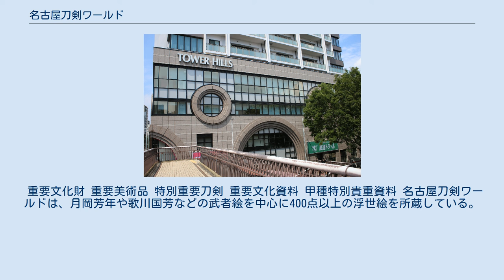名古屋刀剣ワールド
栄_(名古屋市)
名古屋刀剣博物館「名古屋刀剣ワールド」（なごやとうけんはくぶつかん なごやとうけんワールド）は、一般財団法人刀剣ワールド財団が運営する企業博物館である。
当初は2020年（令和2年）6月に開館する予定であったが、新型コロナウイルス感染症の感染拡大を受けて延期されている。
2020年11月時点で日本刀を約500振り収蔵する日本最大級の刀剣博物館であり、同年9月時点で、収蔵品には国宝1件、重要文化財10件、重要美術品41件、特別重要刀剣54件の日本刀が含まれている。
 ヘラルドシネプラザの跡地に、東建コーポレーションが建設したホテル型高級賃貸マンション「栄タワーヒルズ」敷地内に併設予定の企業博物館（美術館）。
地上7階建て、延床面積約595坪の北館と、栄タワーヒルズの2階部分（以下、本館）を合わせて延床面積は約1,012坪。
本館2階には、和カフェ「有楽」を併設する。
 日本の伝統工芸・伝統美術の保存・普及・発展、及び名古屋市の観光活性化に貢献することを目的として設立された。
コレクションは、東建コーポレーション創業者で財団代表理事の左右田稔が40年以上にわたり収集してきた日本刀と甲冑を中心に構成され、その他、火縄銃、馬具、陣笠、弓矢、浮世絵等の美術品を収蔵する。
2020年11月時点の日本刀の収蔵点数は約500振りで、展示室には、国宝や重要文化財、重要美術品をはじめとした最大200振りの日本刀と約50領の甲冑を展示する予定。
最新のデジタル技術を活用した企画展も計画中。
 収蔵品の一部は、名古屋市中区にある「刀剣コレクション名古屋・丸の内(東建本社)」、三重県 桑名市にある「刀剣コレクション桑名・多度(ホテル多度温泉)」の 2施設で先行して公開されている。
 黒川紀章がデザインを担当した栄タワーヒルズ。
その2階部分が2019年（令和元年）に着工し、2020年（令和2年）4月に完成した。
 甲冑・陣羽織・弓矢などを展示する「甲冑展示ゾーン」、甲冑武者・騎馬武者の人形と写真が撮影できる「甲冑武者ゾーン」、インタラクティブ映像を導入した壁3面の「映像シアター」がある。
日本刀を月替わりで展示する「和カフェ&レストラン〔有楽〕」では、甘味や軽食、ドリンクを提供。
日本刀・歴史についての書籍も自由に読むことができる。
 2019年（平成31年）1月に建設工事開始、2020年（令和2年）5月に完成。
 本館のある栄タワーヒルズと同じく、冠状の装飾や円窓が付いている。
 国宝 ・短刀 銘 来国光（名物 有楽来国光） 織田信長の末弟で、武将の織田長益（有楽斎）が、豊臣秀頼から拝領したもの。
刃文は互の目交じりの大丁子乱れで、とても華やか。
地鉄は流麗精細な小板目肌。
身幅が広く、重ねも厚く覇気があり、豪壮な体配ながら、荘厳な高みに到達した凛とした品格を伴っている。
 重要文化財 重要美術品 特別重要刀剣 重要文化資料 甲種特別貴重資料 名古屋刀剣ワールドは、月岡芳年や歌川国芳などの武者絵を中心に400点以上の浮世絵を所蔵している。
 所蔵しているのは、主に下記の浮世絵師の作品である。